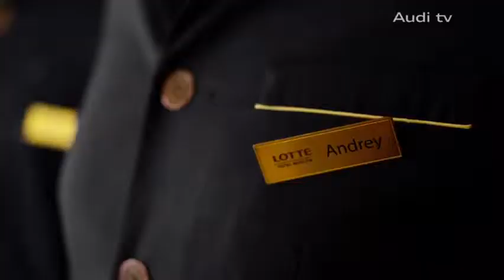Pitstop in Moscow Audi and the DTM in Russia